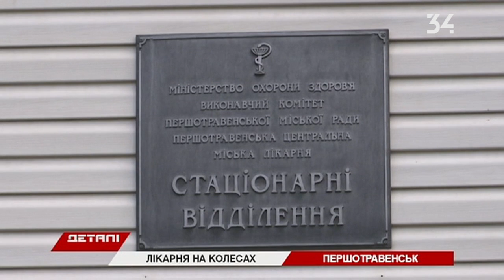Врачи больницы Мечникова осмотрели ветеранов в Першотравенске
Врачи Мечникова обследовали ветеранов войны в Першотравенске. С мобильным оборудованием лучшие специалисты учреждения отправились по указанному адресу к каждому, кто не способен передвигаться самостоятельно.